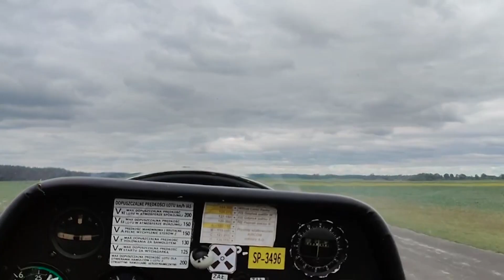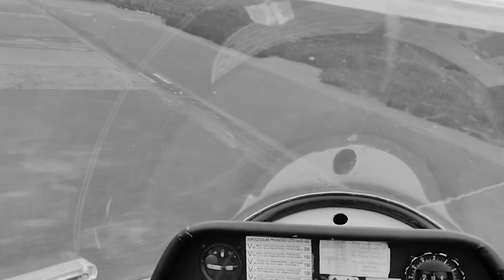Latać każdy może! Piknik lotniczy w Wilczych Laskach - 5 października 2025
Latać każdy może...
...bo wiedza - doda Ci skrzydeł. Tak, to wszystko jest możliwe w Zespole Szkół w Karlinie, w którym stale poszerzamy naszą ofertę edukacyjną, starając się, by uczniowie mieli okazję zdobywać nowe doświadczenia i przeżywać niezapomniane przygody. Po cyklu spotkań teoretycznych, na których poszerzaliśmy wiedzę dotyczącą szybownictwa i zasad bezpieczeństwa dotyczących latania, nadeszła wiekopomna chwila. W sobotę 5 października 2024 roku na lotnisku w Wilczych Laskach odbył się piknik lotniczy, podczas którego mieliśmy okazję podziwiać świat z góry i wspólnie z sympatycznymi i doświadczonymi pilotami z Koszalińskiego Aeroklubu odbyć loty w samolotach i szybowcu. Na ziemi także czekały na nas atrakcje w postaci poczęstunku przy ognisku i zwiedzania samolotu biorącego udział w gaszeniu pożarów na terenie województwa zachodniopomorskiego. Działanie sfinansowano ze środków Gminy Karlino, w ramach działania: Wspieranie i upowszechnianie kultury fizycznej. Działalność na rzecz dzieci i młodzieży, w tym wypoczynku dzieci i młodzieży.
Raz jeszcze dziękujemy za wspólna zabawę Zespołowi Szkół w Karlinie i Aeroklubowi Koszalińskiemu, a zwłaszcza niżej wymienionym osobom:
- Adam Nikiel - pilot samolotowy, szybowcowy, instruktor szybowcowy, Szef Szkolenia Aeroklubu Koszalińskiego
- Józef Nowak - pilot szybowcowy, instruktor szybowcowy, Zastępca Szefa Szkolenia Aeroklubu Koszalińskiego
- Konrad Pieprzyk - pilot samolotowy, instruktor samolotów ultralekkich
- Robert Gaj - pilot samolotowy, pilot szybowcowy, Prezes Aeroklubu Koszalińskiego
- Artur Skorupa - Dyrektor Aeroklubu Koszalińskiego
Lilianna Martyniuk, Artur Tomczak, Piotr Bartosiewicz, Przemysław Sagan, Daniel Wojciechowski, Leon Polakowski, Łukasz Dobrzykowski, Karolina Wieromiej - członkowie Aeroklubu Koszalińskiego.
Zapraszamy do zapoznania się z materiałem filmowym.